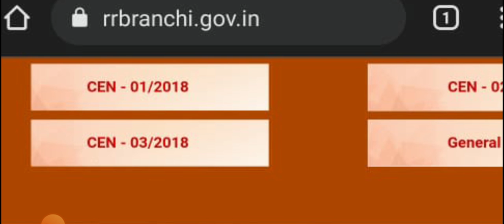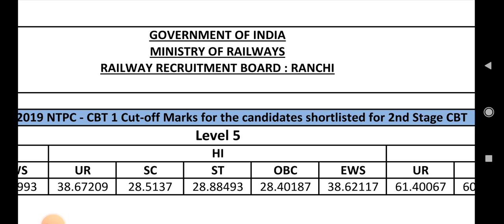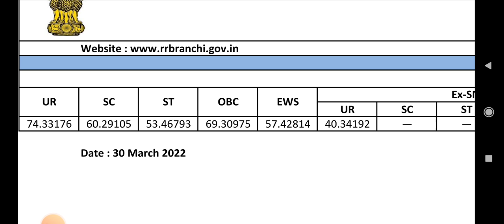RRB NTPC CBT-1 REVISED RESULT LIST RELEASED || OFFICIAL UPDATE 30-03-2022